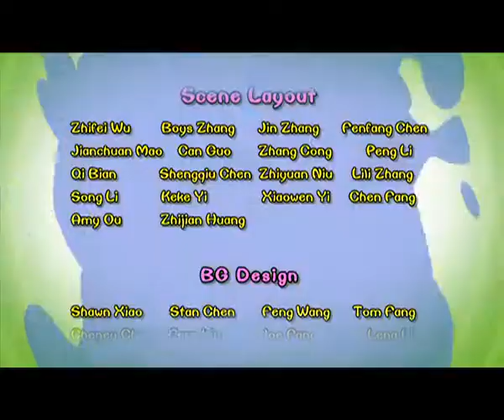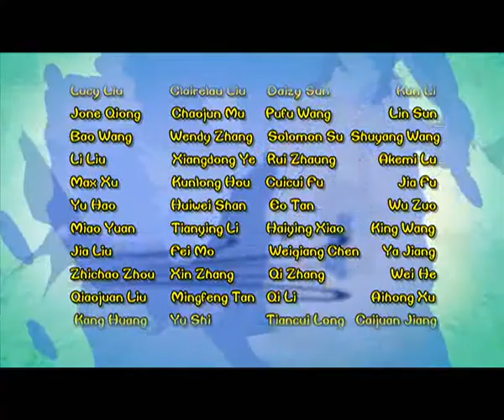Cartoon | Chicken Stew | English | 377 | Bon Quixote